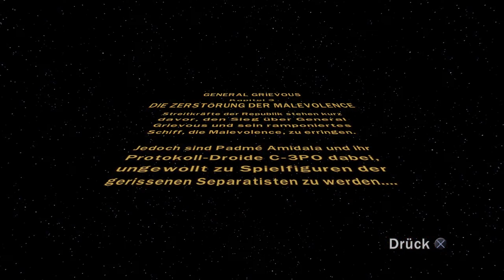LEGO STAR WARS 3 Gameplay Walkthrough Part 10 | Die Zerstörung der Malevolence [General Grievous]